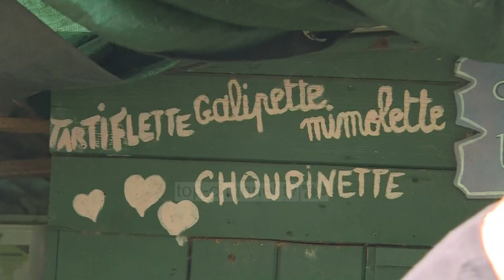U padit në një fshat francez për ndotje akustike/ Gjykata: Gjeli të këndojë - Top Channel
Pronarja e gjelit tashmë të famshëm në Francë, Maurice (Moris) doli triumfuese nga salla e gjyqit ku e kishin dërguar fqinjët e saj të bezdisur nga kënga e tij herët në mëngjes.